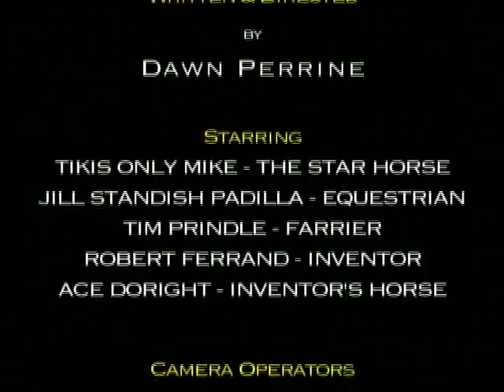FIT HAPPENS - Part 6. Saddle Fitting Standard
Inventor, Ferrand, explains to the equestrian and her farrier, why the current way saddles are sold is illegal in the United States. He then explains how this situation can be corrected by creating a saddle standard, working through the U.S. Dept. of Commerce and the National Institutes of Standards & Technology.